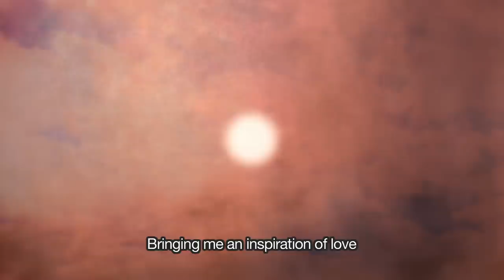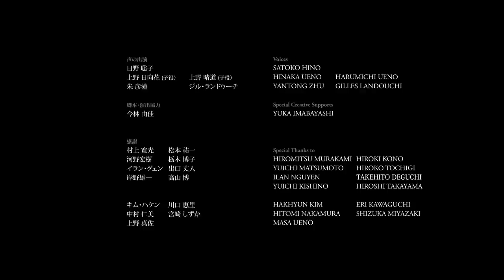Two Under The Grayish Sky (Masataka HIROYASU)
" Two Under The Grayish Sky "

Director：Masataka HIROYASU
Sound Design：Wakana KUROIWA
producer : Taruto FUYAMA

Synopsis：
This story takes place in future earth, where people are restricted to go outside because of radioactive pollution. In the dark room, the boy is dying to play outside, and his elder sister is full of anxiety. "Gray" is one of the unit to measure radiation.